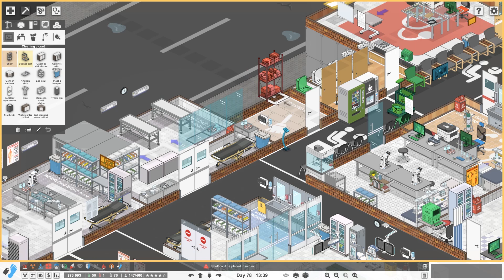Path(ology) To Profit | Project Hospital (Part 32)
Project Hospital continues and our Pathology Department starts pulling in some real money. Every wondered how to make money in Project Hospital? The answer is terminal...

Meanwhile in Project Hospital, some of our patients get a little wrapped up. And that septic shock might be because we don't clean anything around here.

Project Hospital gameplay continues here.

There are a few different modes in Project Hospital:
6 challenge levels will test your skills and let you focus on the intricate details of individual specialized departments